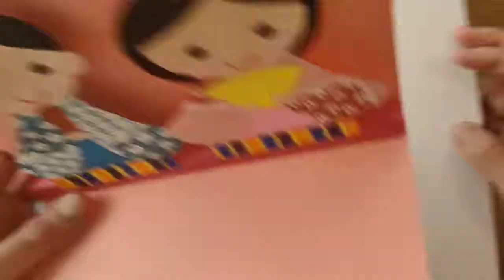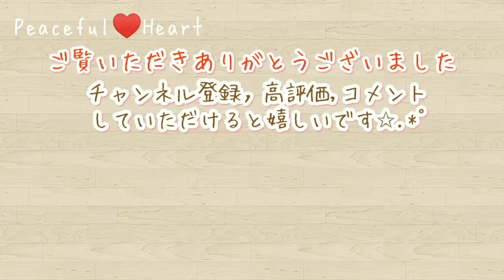【ひな祭り】お内裏様とお雛様🎎ポップアップカードの作り方